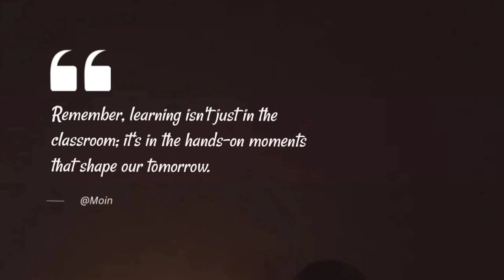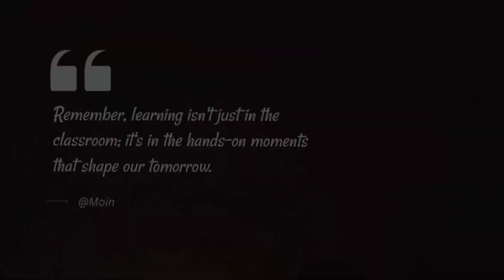FoA AgriVerse Original | Protected Cultivation Of Tomato | SKUAST FoA Wadura Sopore.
🌱 Explore a journey where education meets hands-on experience in the world of agriculture! 🌿 Join us in this captivating documentary, as the final year BSc. Agriculture batch & associated students of the Faculty of Agriculture, SKUAST-K Wadura take you through their Experiential Learning Program of Tomato Cultivation under Greenhouse Conditions. 🍅

From seedlings to smiles, witness the transformation as students delve into the art of protected tomato cultivation. 🌞🍀 Gain insights into the challenges they faced, the teamwork that flourished, and the sweet taste of success they reaped.

🍃 Through the lens of experiential learning, this documentary showcases how theory comes to life in the greenhouse. It's more than just a classroom project; it's a journey of growth, innovation, and the joy of accomplishment.

Join us in celebrating the power of Learning-By-Doing, and the happiness that comes from a job well done! 🎓🍅 Don't miss out on this inspiring story of budding & innovative minds turning their knowledge into thriving reality!

🎬 Watch now and get ready to be inspired by the synergy of education and nature. 🌎🌱

The video clips and music used in this documentary are solely intended for educational and informative purposes.
Music used in this documentary is credited to their respective creators and owners. The music is used either with permission or taken from sources that claim to be copyright-free. We acknowledge and appreciate the creative talents behind the music compositions.

This documentary serves as a showcase of experiential learning, academic exploration, and the cultivation of knowledge within the context of the subject matter. Any resemblance to other works is purely coincidental.

Thank you for understanding the educational intent of this production.

Timestamps
0:00 - Intro
0:40 - FoA Students ELP Journey
1:42 - Student Interactions
4:06 - Conclusion
4:47 - Outro